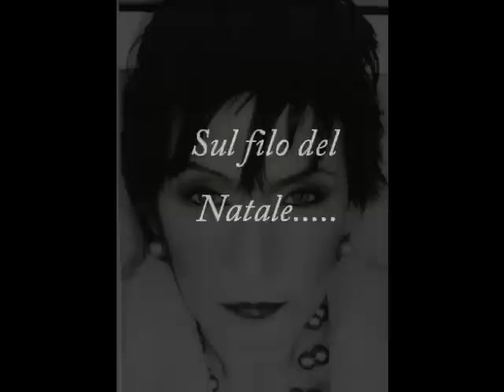Sul filo del Natale - cover - war is over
un modo carino per augurarvi Buone Feste, con la voce di alcuni parenti e amici contattati al telefono e costretti a cantare la sera della vigilia :) Auguriiiiiii
ps: so che si scrice christmas, me ne sono accorto dopo:P